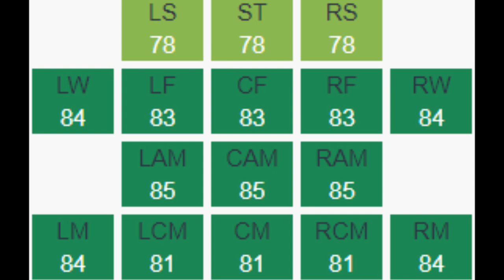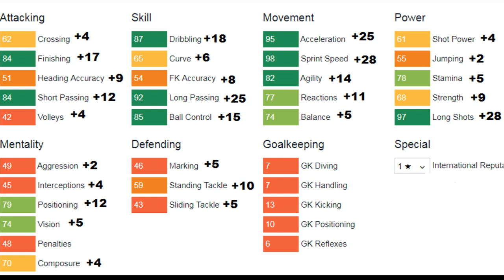FIFA 18 | Nicolás Benedetti | Growth Test